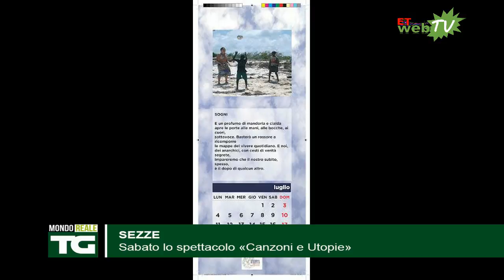TG MONDOREALE 8 DICEMBRE 2016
-CISTERNA, "A lezione con il campione": una mattinata con la canoista azzurra Alessandra Galiotto
-APRILIA, scoperti e denunciati gli autori di due rocamboleschi tentativi di furto
-CORI, domenica ‘Cantine aperte a Natale’
-FONDI, Brunello a Palazzo: un trionfo di gusto e cultura enogastronomica
-FORMIA, nuovo Piano Operativo di Protezione Civile: pronto il software per la gestione digitale
-LATINA, la Croce rossa attiva numero per segnalare i senzatetto in difficoltà
-MAENZA, presepi in mostra per un mese
-TRIATHLON, la pontina Silvia Merola campionessa regionale
-SEZZE, sabato lo spettacolo «Canzoni e Utopie»